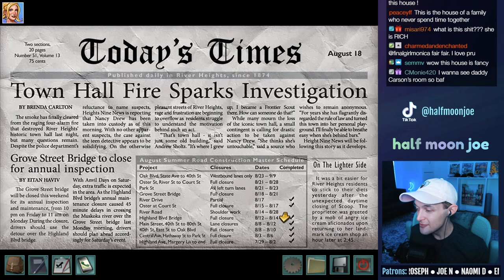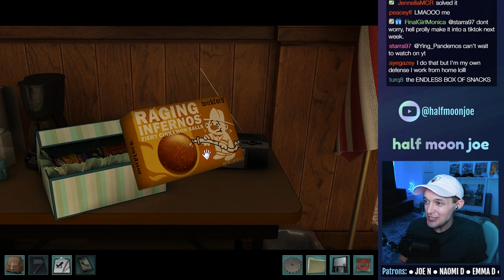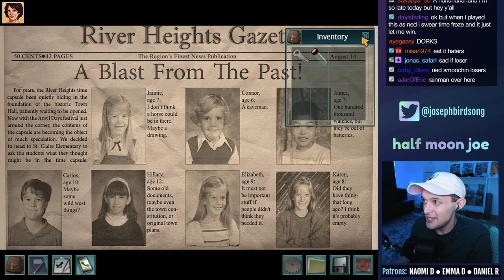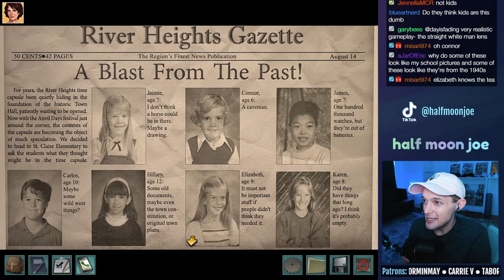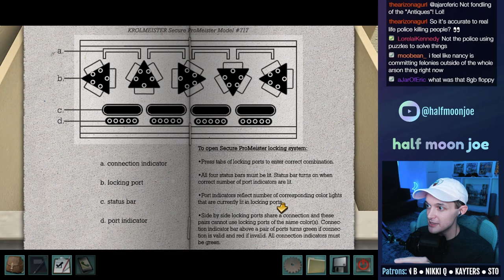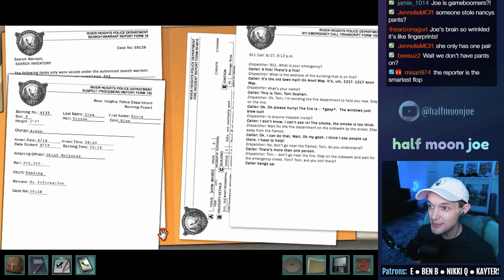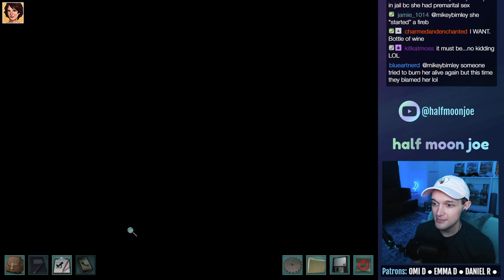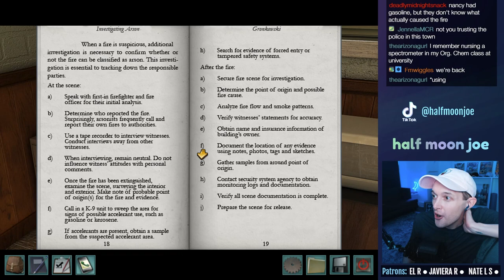Nancy Drew: Alibi in Ashes - PART 1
Let's play Nancy Drew: Alibi in Ashes on PC! This is a live stream from 11/22/2021. In this episode, Nancy blows up and GOES TO PRISON! It's up to Bess, George, and Ned to investigate and get her out. Suspects include Deirdre, Toni, Brenda, and Alexei.